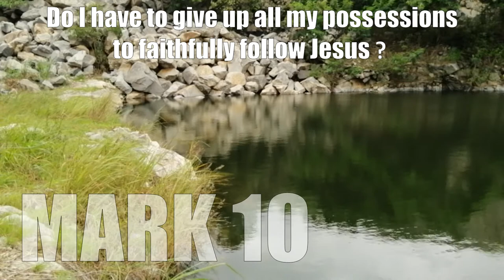MARK 10 Question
MARK 10 QUESTION - Do I have to give up all my possessions to faithfully follow Jesus?

All questions which are addressed in these series of bible lessons are listed in a PDF document for your convenience and can be located
The videos which address each question will be uploaded to this channel as they are completed. If you are interested in a question on the list, that does not yet have a video uploaded, and you would like the answer to the question, then please send me an email (address below) to request that particular video upload, and I will try to have it available ASAP.

Videos on this channel may be used freely under YouTube CC license, but may not be used for financial gain. The video content should not be altered in anyway if sharing on other public websites or social media platforms, and accreditation is appreciated.